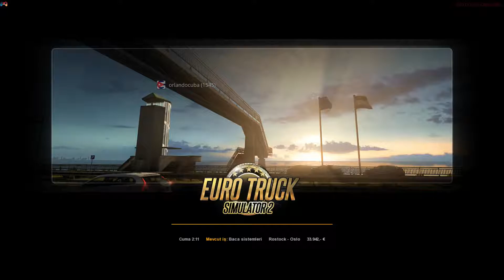ETS 2 | Çağrı Merkezi Hakkında Bilmeniz Gerekenler.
Keyifli izlemeler.